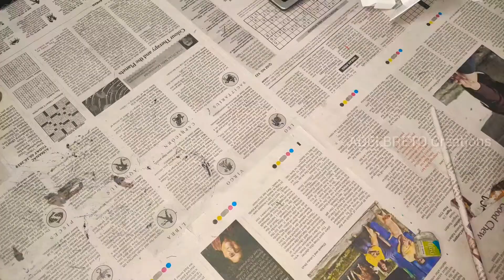NEWS PAPER BIKE